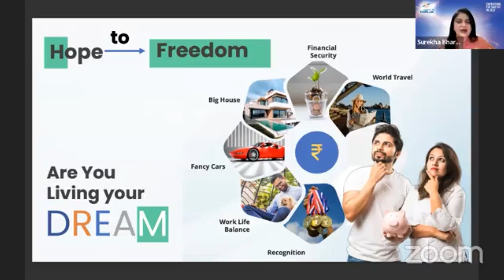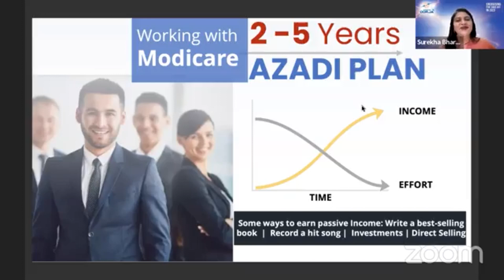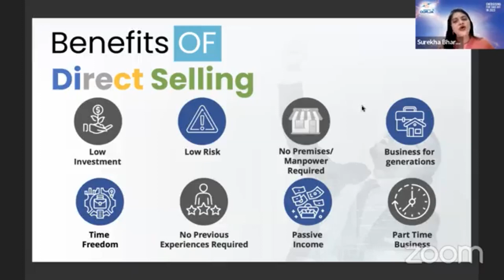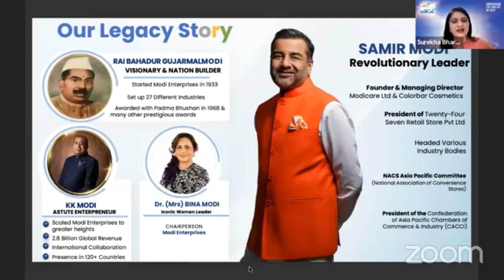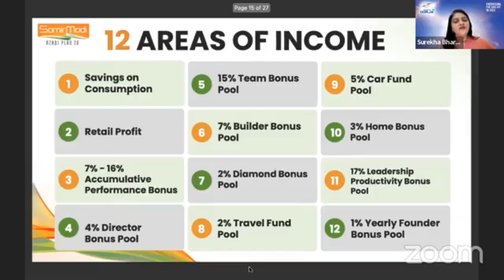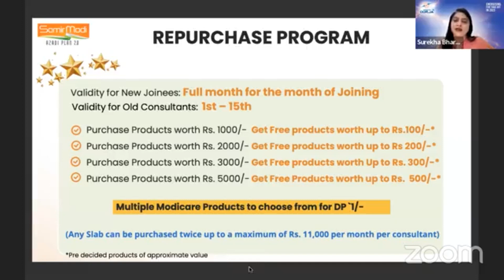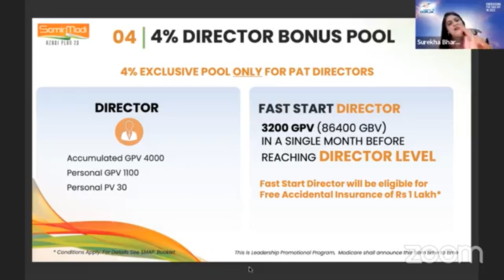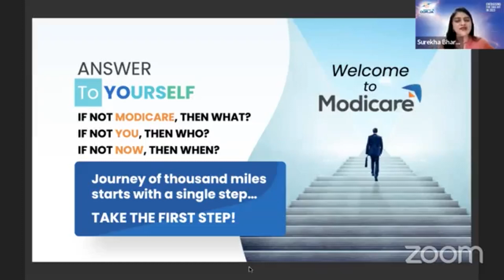Modicare Parivartan By surekha Bhargava | Modicare Parivartan Plan 2023